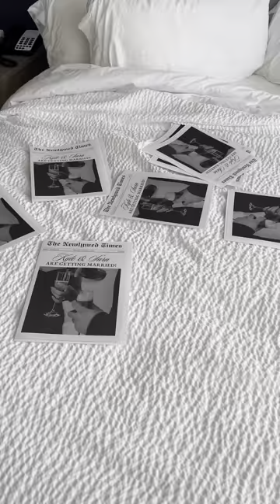iPhone Wedding Content Creator | MadsMotif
Looking for someone to capture all the small details of your Wedding Day? I'm talking everything, from getting ready with your girls, to party time!

The difference between a Content Creator and a Videographer aren't that different except...

1. Faster turnover rate, the edited videos will be sent a week after your wedding. This means you get to reminisce on your special day a lot sooner then months after the wedding.
2. The behind the scenes of your future spose getting ready. Whether you choose to do a first look before the Ceremony or not, you usually miss out on what your partner is doing to get ready for the big day. I make sure to capture moments so you can look back and tell each other what it was like!
3. The purpose is to capture the moments that you wish you could live in forever. Those moments happen a lot when you are able to be present with your partner. With a Content Creator, you will feel like everything is covered.

Everybody's special day is unique to them and I want to create the perfect time capsule of your day.

Check out my social medias to learn more about me and how I can make your day that much more special:

Website linked in my Instagram Bio.